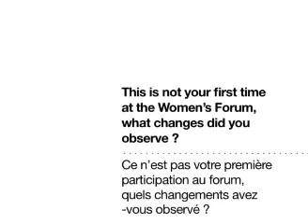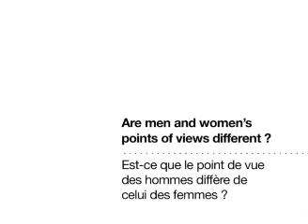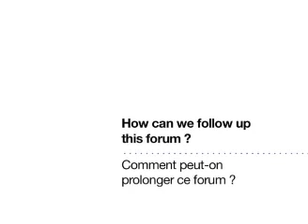Clara Gaymard, Invitée de l'Economie sur FRANCE 24 (2011) - GE France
Clara Gaymard, Présidente de General Electric France et City Initiative Leader pour GE International était interviewée dans le cadre de l'émission l'Invité de l'Economie sur France 24 (Davos 2011)

GE est un groupe spécialisé dans la haute technologie, les services et la finance ayant une dimension, des ressources et une expertise permettant de surmonter les défis les plus complexes du monde.
Nous sommes dédiés à l'innovation dans les domaines de la santé, des transports et des infrastructures, et sommes engagés à promouvoir le leadership, le partenariat et le progrès humain.